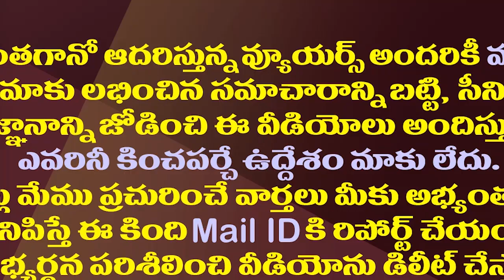చంద్రబాబు-పవన్ ఇద్దరూ బ్లాక్ మెయిల్ చేసుకుంటున్నారా?| Chandrababu And Pawan Blackmailing Each Other